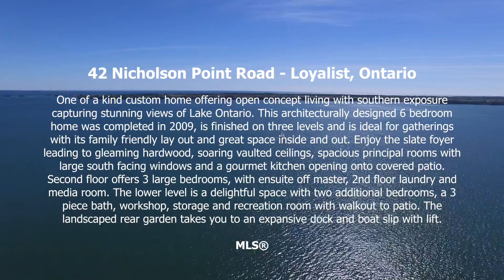42 Nicholsons Point - Loyalist, ON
One of a kind custom home offering open concept living with southern exposure capturing stunning views of Lake Ontario. This architecturally designed 6 bedroom home was completed in 2009, is finished on three levels and is ideal for gatherings with its family friendly lay out and great space inside and out. Enjoy the slate foyer leading to gleaming hardwood, soaring vaulted ceilings, spacious principal rooms with large south facing windows and a gourmet kitchen opening onto covered patio. Second floor offers 3 large bedrooms, with ensuite off master, 2nd floor laundry and media room. The lower level is a delightful space with two additional bedrooms, a 3 piece bath, workshop, storage and recreation room with walkout to patio. The landscaped rear garden takes you to an expansive dock and boat slip with lift.

ROYAL LEPAGE PROALLIANCE REALTY, BROKERAGE
Brokerage, Independently Owned and Operated
80 QUEEN STREET
KINGSTON, ON   K7K6W7